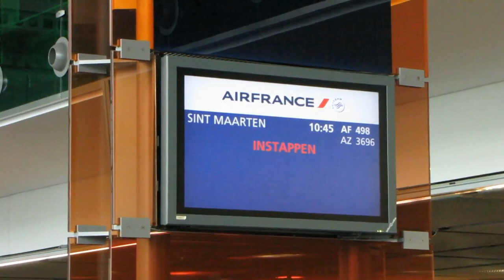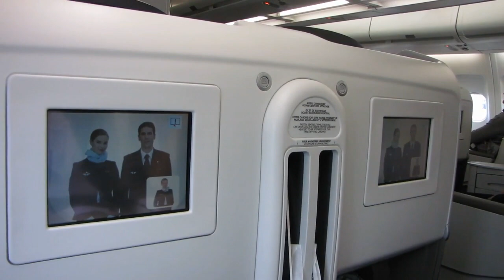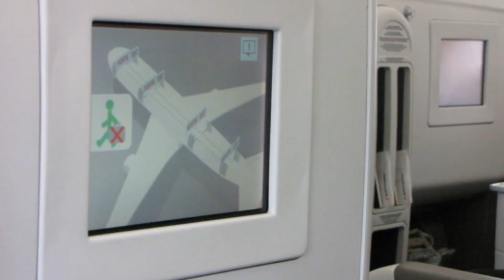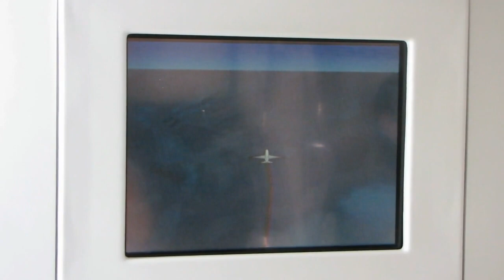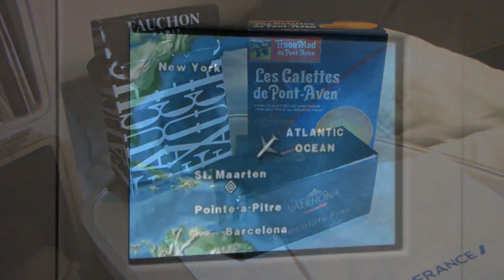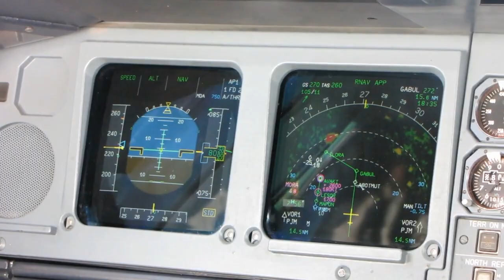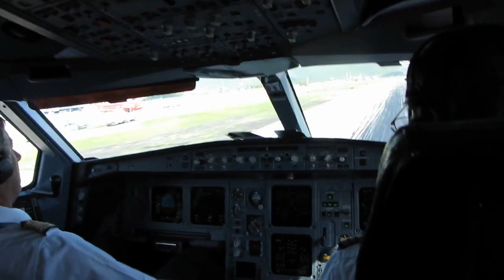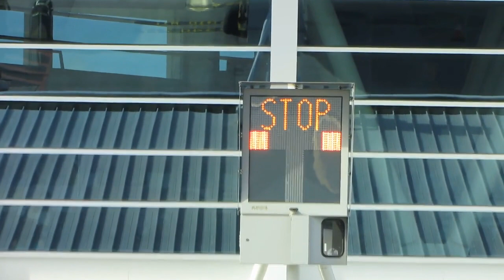[Flight Report] AIR FRANCE | Paris ✈ St. Marteen | Airbus A340-300 | Business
AF498